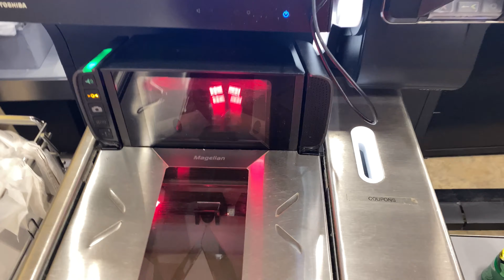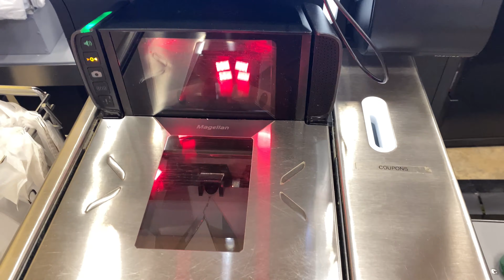A Productive Week In My Life (Hair, Lashes, Makeup, and Photoshoot)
Leave feedback in the comments!

✉️Anything You Want To Send Me?✉️

Amaya Solei
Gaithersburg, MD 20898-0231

🌟Social medias🌟

😘Things im wearing in this video😘

Nails: painted tabs
Sweatsuit: Gsuwoo
Sub count: 43,700